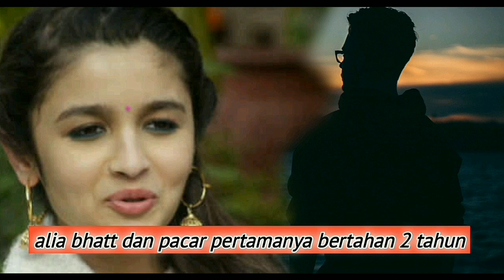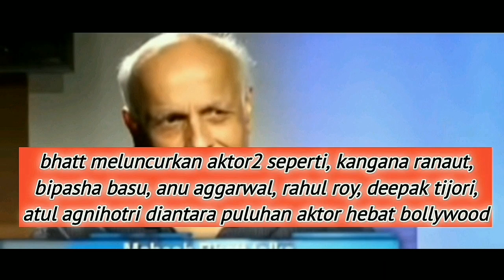APA ALIA BHATT MUSLIM?(FAKTA TERSEMBUNYI KELUARGA BHATT)